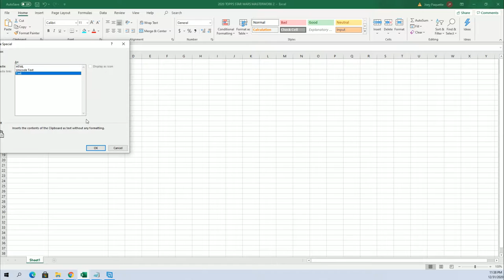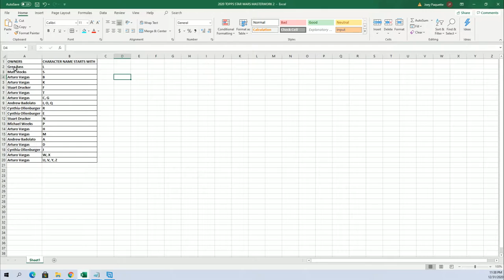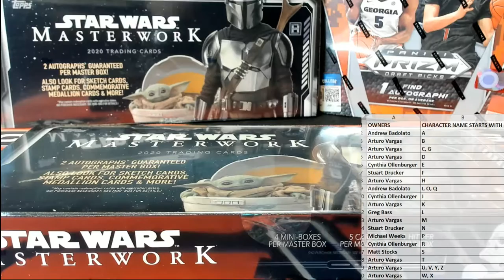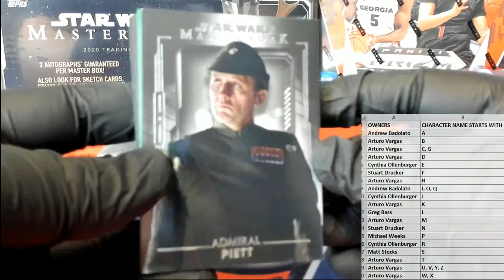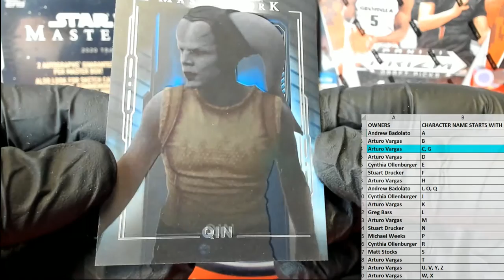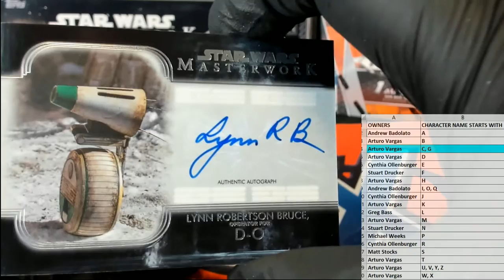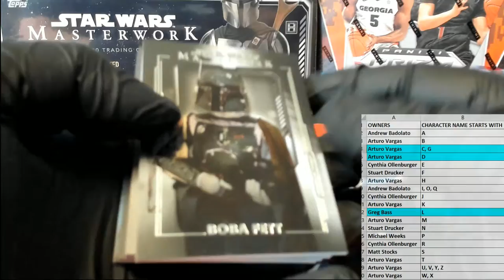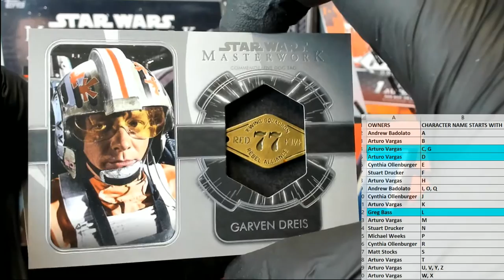2020 Topps Star Wars Masterwork ID 20MASTERWORK503